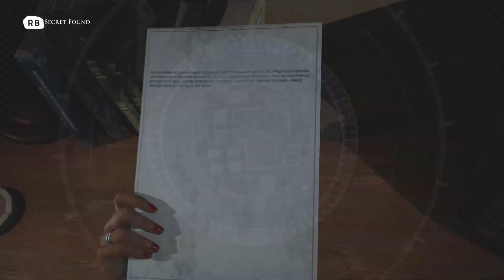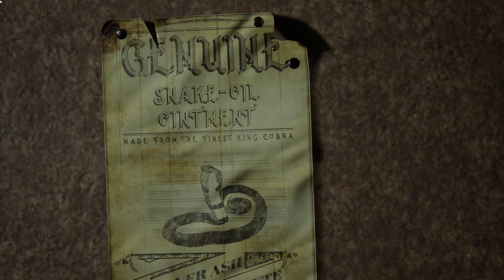The Dark Pictures Devil in me walkthrough - All inventory items locations - How to get handy trophy